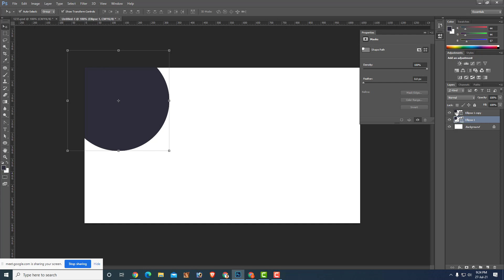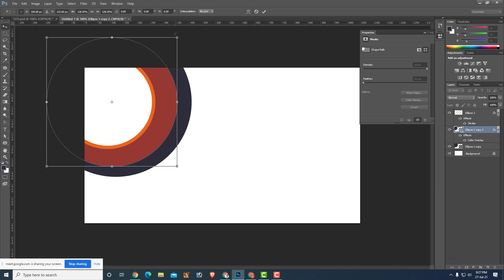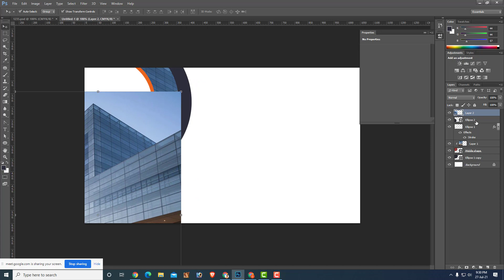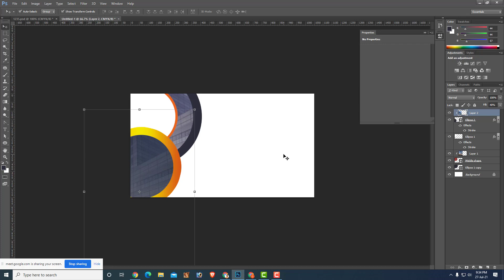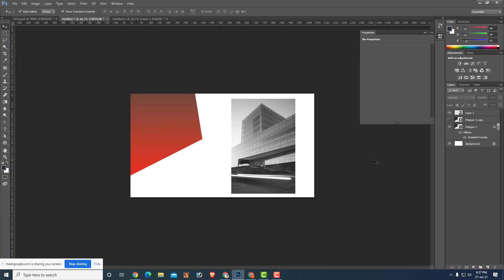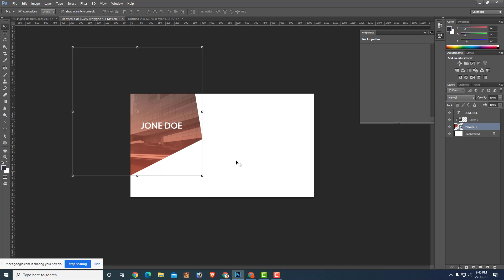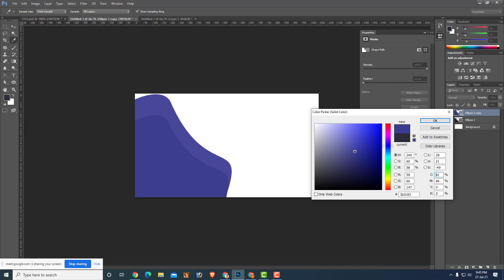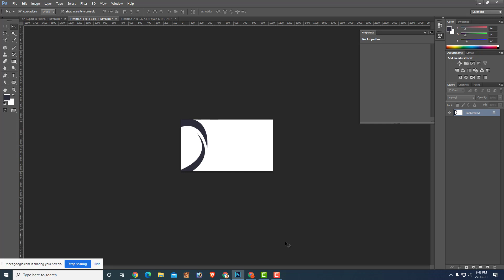Shape Design for Template design | Adobe Photoshop Tutorial 2021